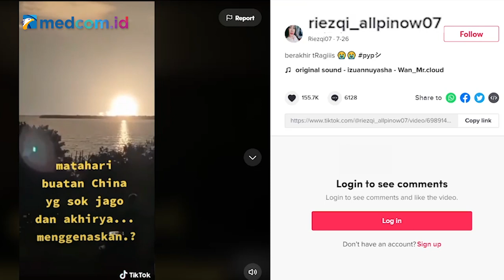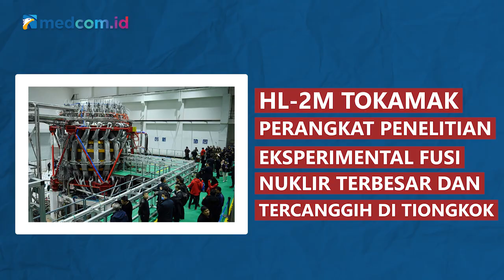[Ceki-ceki] Tiongkok Luncurkan Matahari Buatan? Cek Faktanya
Akun TikTok @riezqi_allpinow07 membagikan video itu pada 26 Juli 2021. Simak faktanya berikut ini!